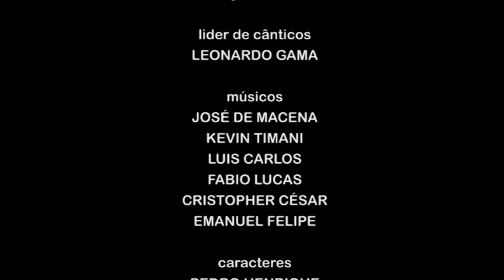Obedeça a Palavra - Pr. César Augusto - 27/06/2013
O Culto intitulado "Obedeça a Palavra", foi pregado pelo Pr. César Augusto no dia 27/06/2013, no Tabernáculo em João Pessoa.